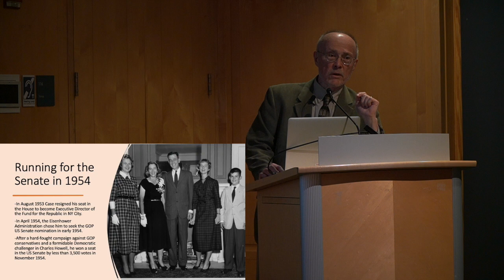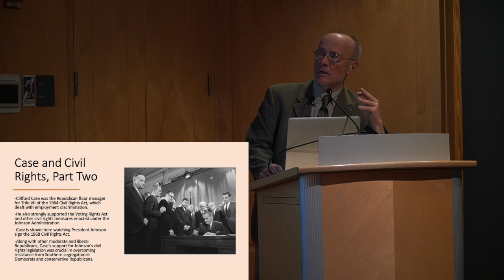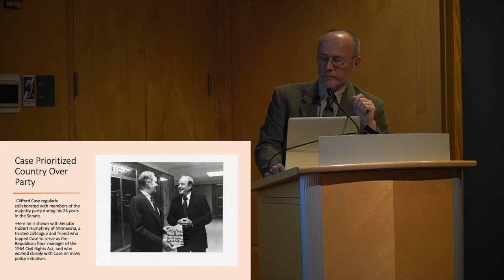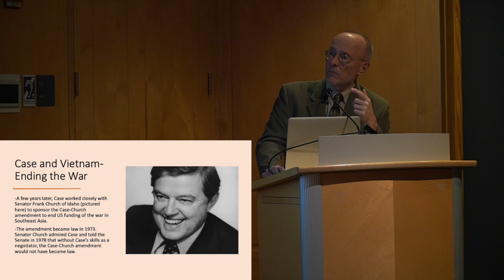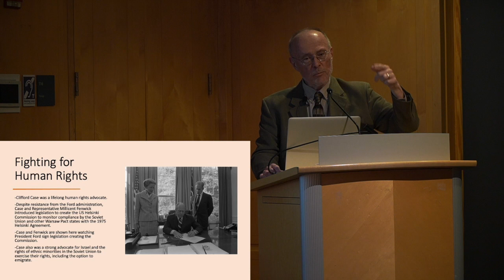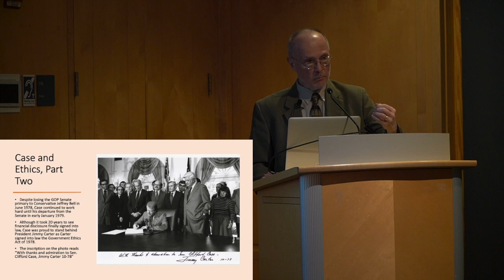Author: William R. Fernekes in Conversation with Ingrid Reed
This recording is presented by Princeton Public Library. The author and educator discusses his new book, "Clifford Case and the Challenge of Liberal Republicanism," with policy analyst Ingrid Reed.

"Clifford Case and the Challenge of Liberal Republicanism," examines the life and career of U.S. Senator Clifford Case, who served from 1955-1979.

About the book (from the publisher)
Clifford P. Case was an exemplary “liberal Republican” during his 33 years in Congress, including four terms in the U.S. Senate. A strong advocate of civil and human rights, environmental protection, high ethical standards for public officials, and U.S. global leadership, Case was a highly respected member of the GOP from 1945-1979. Even so, GOP conservatives repeatedly sought to oust Case, finally succeeding as the Republican party moved inexorably to the right. This book tells Case’s life story, his ascendancy in GOP politics, his achievements and disappointments in Congress, and his unexpected loss in the 1978 NJ GOP primary to Reagan protégé Jeffrey Bell. Case emerges as a courageous politician of principle who valued country over party and regularly formed coalitions with Democrats concerning major foreign and domestic policy issues: ending the Vietnam War, passing landmark civil rights legislation, and reasserting the Senate’s role in foreign policy oversight. The biography also analyzes the gradual decline of liberal Republican influence in the GOP, culminating in Ronald Reagan’s 1980 election and the triumph of movement conservatism. For readers who decry America’s political polarization, Case’s career demonstrates that electoral and legislative achievements need not rely on appeals to political extremes.

William R. Fernekes has authored numerous articles, essays and book reviews. His additional books are "Children's Rights: A Reference Handbook" (with Beverly C. Edmonds), "The Oryx Holocaust Sourcebook" and "The Human Rights Imperative in Teacher Education." co-edited with Gloria T. Alter.

This event was recorded on January 23, 2024.